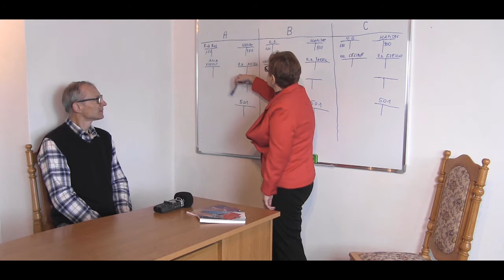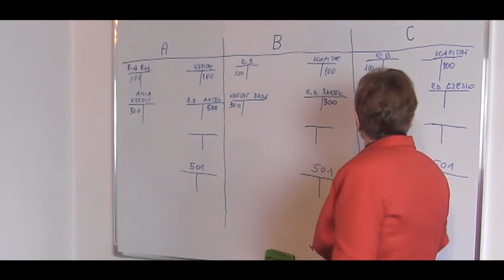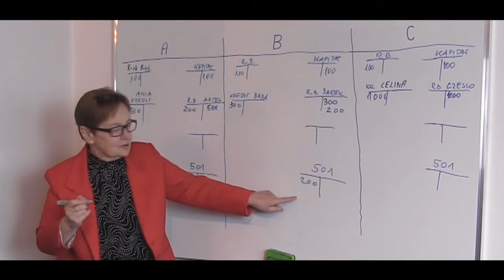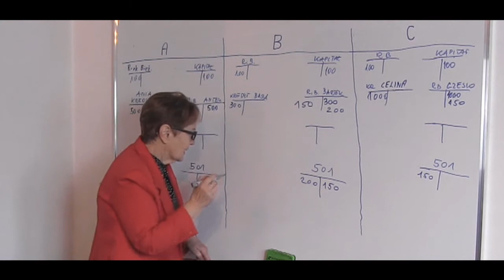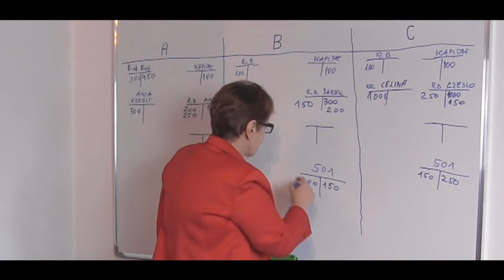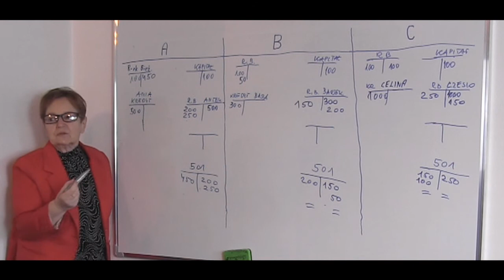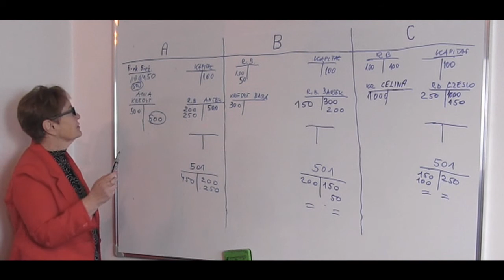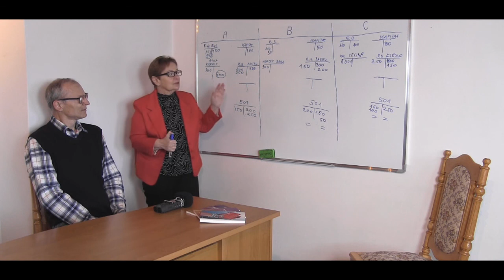ELEMENTARZ EKONOMII - odc.22 Operacje bankowe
Izabela Litwin, popularyzatorka wiedzy ekonomicznej zaprasza na cykl mini wykładów.